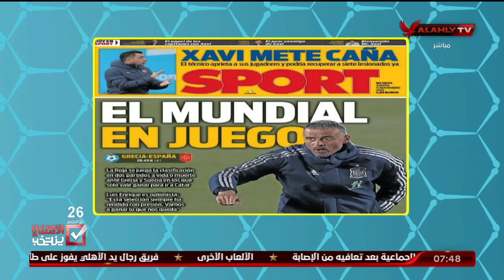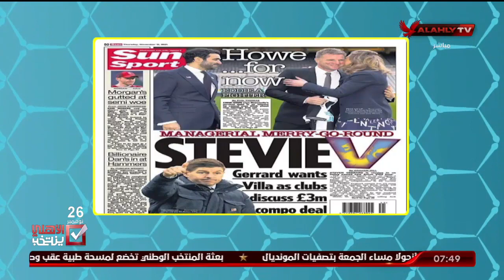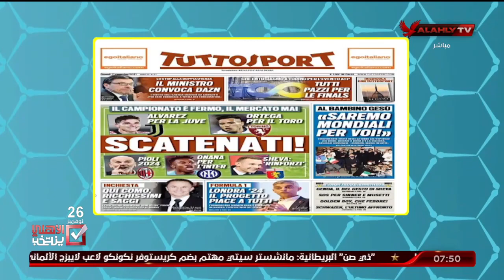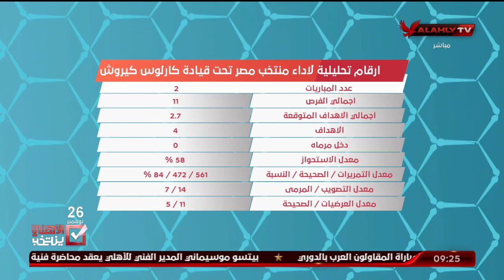الحلقة الكاملة | المحترف مع هاني رمزي | 11-11-2021